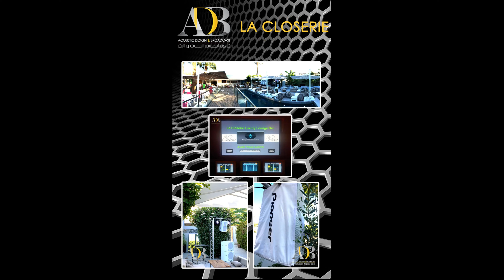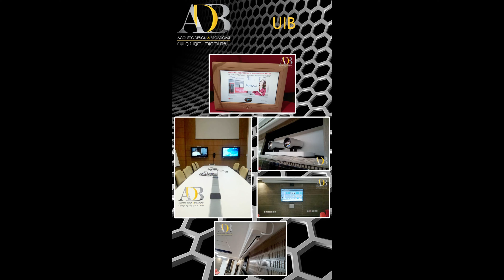The official page of ADB: Acoustic Design and Broadcastشركة تصميم الصوت والبث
ADB se fera un plaisir de vous assurer un ensemble de prestations ; Location, vente et installation de matériel audiovisuel professionnel, et est également en mesure de vous assurer l’installation de divers systèmes tel que les systèmes de distribution musicale, les systèmes d’appels pour les hôtels et les magasins, les décorations lumières, les Home-Cinéma, les salles de conférences … ADB fournit un service client irréprochable en termes de souplesse et de réactivité . Le conseil les études et le support technique positionnent ADBcomme partenaire engagé auprès de ses clients. Ainsi, la parfaite connaissance des réalités du terrain et de la rentabilité des investissements permettent de trouver les meilleurs compromis pour rendre les solutions ADB les plus compétitives du marché.

Nos activités

Spécialisés dans l'équipement des Etablissements. Nous sommes capables de répondre aux demandes aussi bien locales qu'internationales. Nous vous proposons tous les produits des grandes marques référencés sur le marché national et international. Vous pouvez aussi vous procurer tous les accessoires, connectiques, lampes et autres consommables pour les utilisateurs professionnels ou particuliers. Par ailleurs, l'achat de matériel chez ADB, c'est aussi le prêt d'un matériel équivalent en cas d'avarie durant la période de garantie.